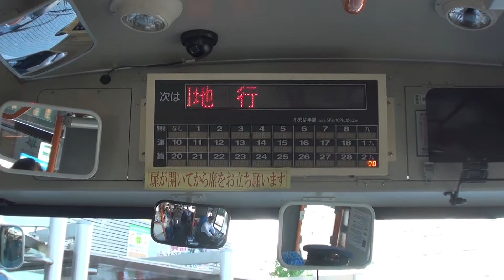30秒の心象風景14520・車内表示～路線バス～